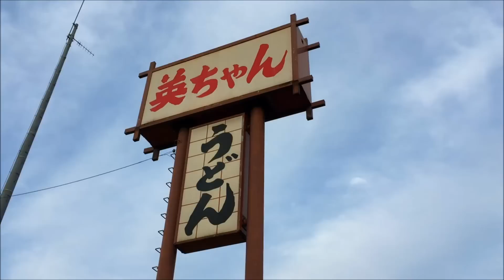「孤独のグルメ」井之頭五郎役の松重豊さんも来ている福岡県宗像市の英ちゃんの鍋焼きうどん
「孤独のグルメ」の井之頭五郎役の松重豊さんが福岡県宗像市村山田にある英ちゃんうどんに来ていました。この店には美味しい鍋焼きうどんがあります。